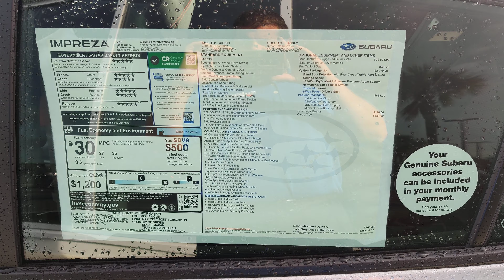VIP Subaru Impreza preview for Delbert.